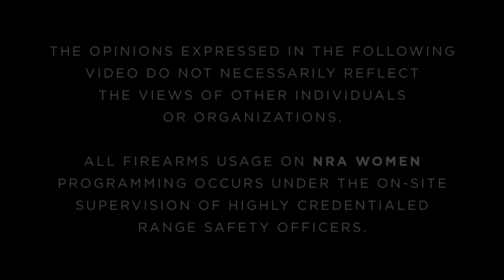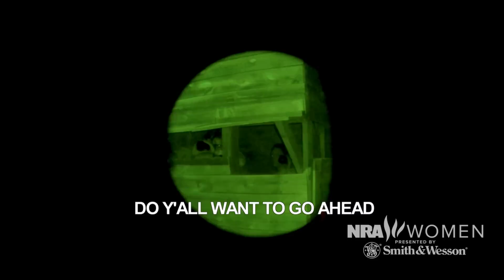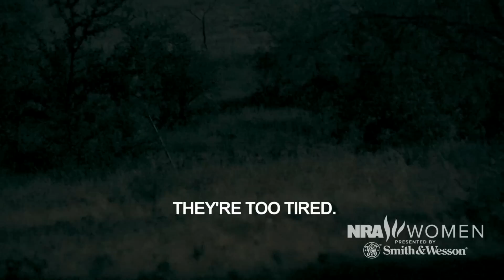Love at First Shot | S3 E8: "The End is Just the Beginning"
The Love at First Shot journey may be coming to an end for Erin Byrne, Jasmine Elias and Natalie Fletcher, but their lives as skilled shooters and confident gun owners have only just begun. In the season finale, "The End is Just the Beginning," the ladies put their training to the test to complete their final challenges. Although Erin and best friend Maddy struck out on night one of their hog hunt, they give it another shot on night two and even add nuisance animals and common rabies-carriers to the list. Now a licensed concealed carry holder, Jasmine goes through Sim-House training at Defender Outdoors Shooting Center, putting all her training to the test in a simulated, life-threatening scenario. And after months of preparation with lead instructor Julie Golob by their side, Natalie and her friend Anna compete in their first shooting competition at the USPSA Area 5 Championship in Lodi, Wis. To wrap up the episode and the season, Julie and host Natalie Foster sit down with the ladies to reflect on their Love at First Shot experience and find out what the future holds in store.